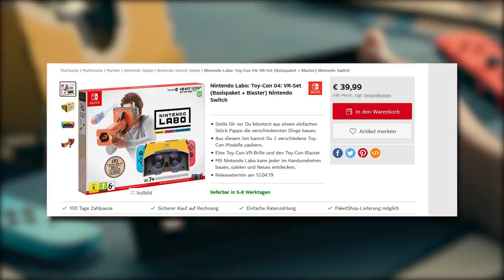Das Super MARIO ODYSSEY VR DLC kommt!💥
Super Mario Odyssey DLC in 2 Wochen verfügbar für Switch

||► Weitere Videos/Links ◄||

||► Folgt mir ◄||